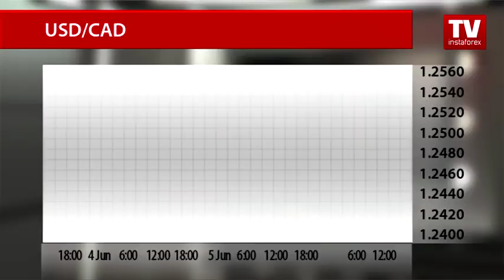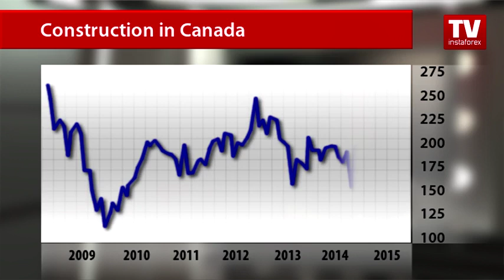If not the US dollar, then...